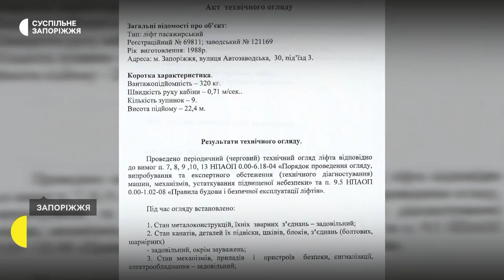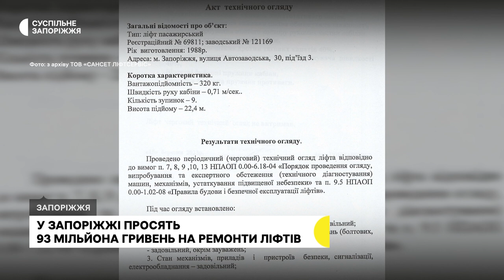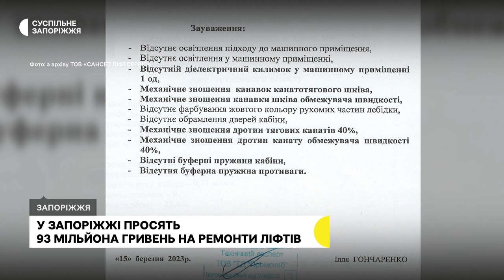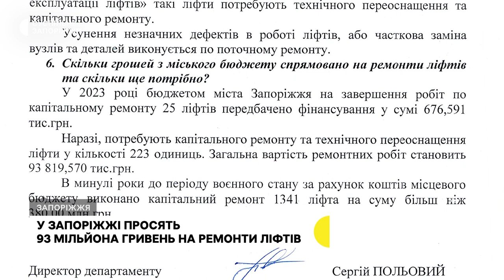У Запоріжжі на ремонти ліфтів просять виділити понад 93 мільйона гривень з міського бюджету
У Запоріжжі на капітальні ремонти ліфтів просять виділити понад 93 мільйона гривень з міського бюджету. За словами директора департаменту житлово-комунального господарства Сергія Польового, 223-ри ліфти у місті не пройшли експертне обстеження.  Подробиці – в сюжеті.